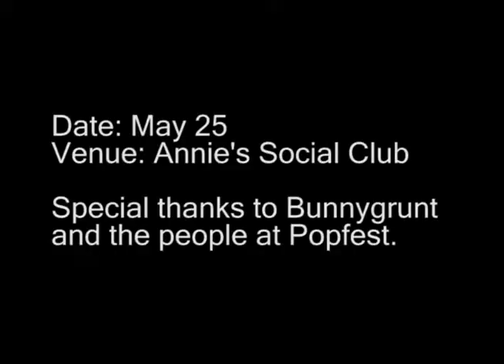[SFPOPFEST 2009] Bunnygrunt Interview Pt.1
SFPOPFEST 2009

Part one of a two part informal chat with Bunnygrunt.

Filmed at Annie's Social Club on May 25th in San Francisco.